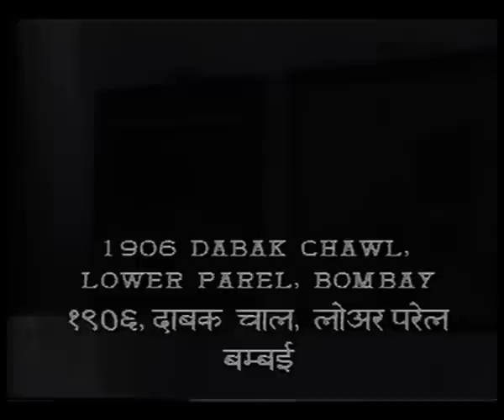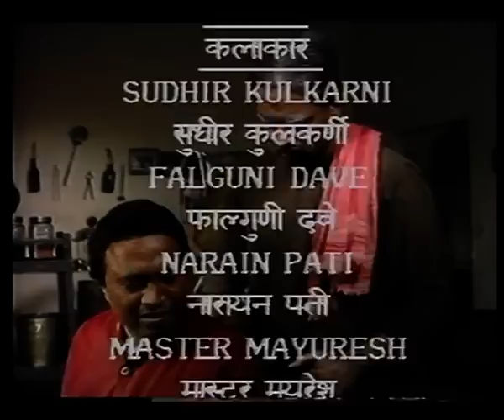Special feature on Dr. B. R. Ambedkar - Part - 03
Bhimrao Ramji Ambedkar  popularly known as Babasaheb, was an Indian jurist, economist, politician and social reformer who inspired the Modern Buddhist Movement and campaigned against social discrimination against untouchables, women and labourers. He was Independent India's first Law Minister and the principal architect of the Constitution of India.